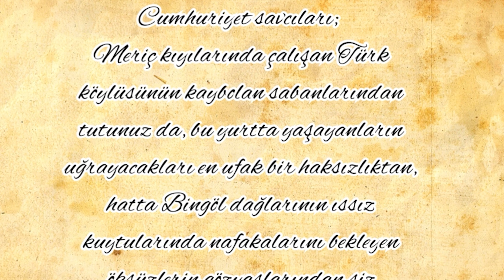Savcılara neden "Cumhuriyet" unvanı verildi? // Mahmut Esat Bozkurt'un getirdiği öneri neydi?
Savcılara neden "Cumhuriyet" unvanı verildiğini birçoğumuz merak etmiştir. Cumhuriyet'in savcıları nasıl olmalıdır? Bu soruya cevabı tarihi olaya anlatarak Tiyatro Sanatçısı ve Yazar Utku Erişik aktarıyor.
Merhaba!

İsmini, Türk Genel Devrimi’nin bir simgesi haline gelen ‘Kalpak’ kelimesinden alan Kalpak Tv, Atatürkçü değerler doğrultusunda Türk tarihine ışık tutmaktadır. Kanalımızda Türkiye’nin geçmişinden kesitler sunarak, tarihimizin önemli anlarını sizlere aktarmaktayız.

Kanalımızın amacı; Atatürk’ü anlamak, Türk Genel Devrimi’nin gücünü ve önemini anlatmak, onun ruhunu yansıtmak ve yaşatmak aynı zamanda geçmişimizi bilerek geleceğe tertemiz bir ayna tutmaktır.

Kanalımızda, farklı isimlerden tarihimizin önemli olaylarını dinliyor, onların sesinden geçmişimizi yeni bir bakış açısıyla öğrenme fırsatını yakalıyoruz. Böylelikle siz değerli izleyicilerimize zengin içerikler sunuyoruz.

Tarihimizin ışığında, Atatürkçü düşünceyi yaşattığımız bu YouTube kanalımızda sizlerin desteği çok kıymetli.